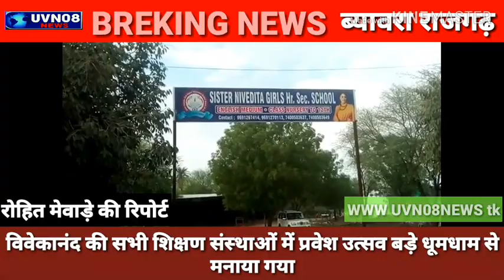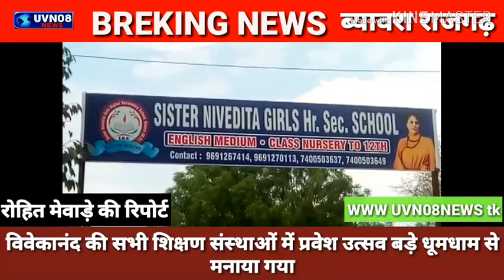विवेकानंद की सभी शिक्षण संस्थाओं में प्रवेश उत्सव बड़े धूमधाम से मनाया गया